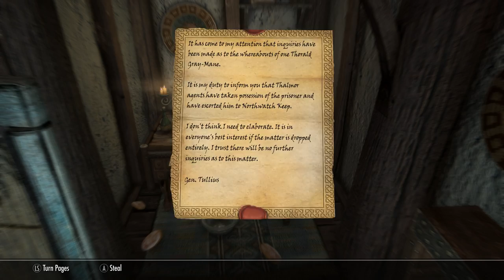Skyrim SE: Missing In Action - Mandrake vs. The Thalmor Ep.51